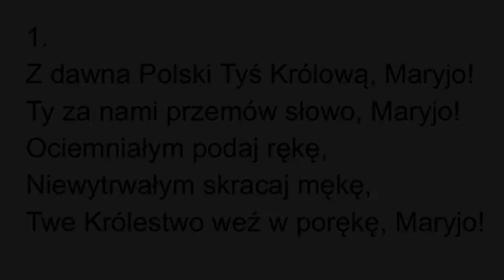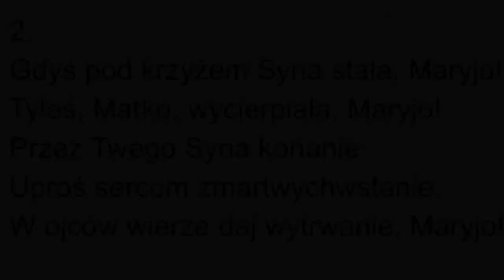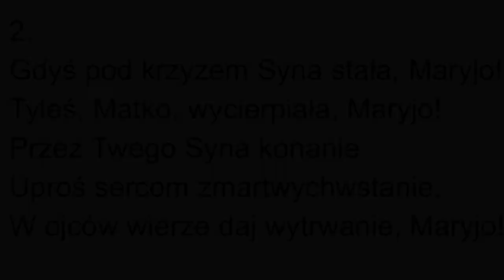Z dawna Polski Tyś Królową - karaoke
aranż. S. Stan